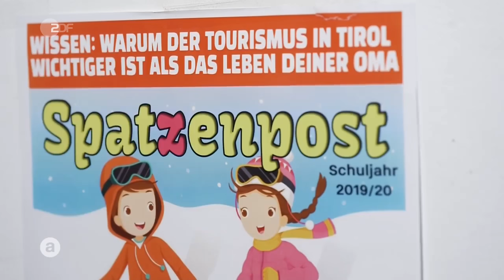Tirol im Lockdown – Reise durch Österreichs Sperrbezirk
Die Atmosphäre in Tirol ist aufgeheizt. Viele Tiroler*innen verstehen die Corona-bedingten Grenzschließungen und Reisewarnungen des Aus- und Umlandes als direkten Angriff auf die Region: Schließlich sei die auf Reisende und Tourismus angewiesen.
Erst verlangt die österreichische Regierung wegen der Mutante einen negativen Testnachweis bei Ausfahrt aus Tirol. Das kleine Bergvolk wehrte sich bislang nämlich erfolgreich dagegen, selbst Maßnahmen zu verhängen. David gegen Goliath, Tirol gegen Wien – das ist ein lang gepflegtes Selbstbild der Tiroler*innen.
Doch dann schließt auch Deutschland die Grenzen zu Tirol. Ein Schock: Deutsche zählen hier zu den wichtigsten Gästen.
Der Frust der Menschen entlädt sich in Demonstrationen: Die Wut richtet sich nicht nur gegen die Regierungen von Österreich und Bayern, sondern auch gegen die Presse. Tirol sei fälschlicherweise als Corona-Schleuder dargestellt worden. Die Tiroler*innen fürchten um ihren Ruf – und um ihre Zukunft.